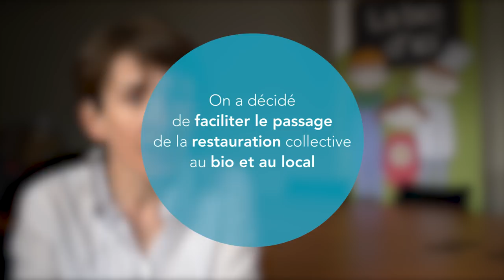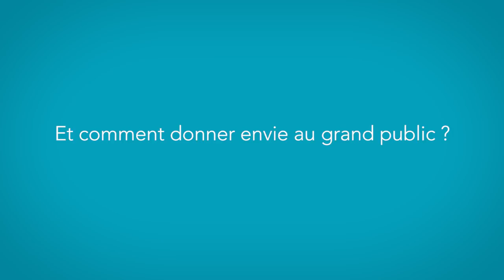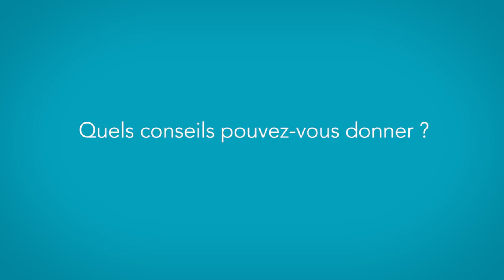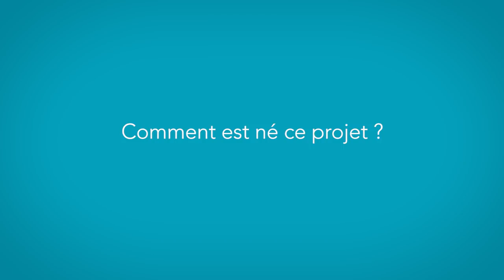Christine Viron : la bio d'ici, le bio et le local accessible au plus grand nombre (Version Longue)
Christine a créé une coopérative, La Bio d'Ici, pour favoriser le passage de la restauration collective aux produits bio et locaux.
Une interview à retrouver sur : pnrbauges.onpassealacte.fr et onpassealacte.fr